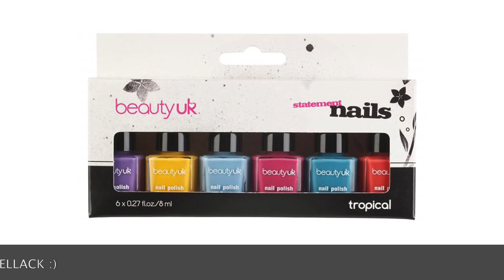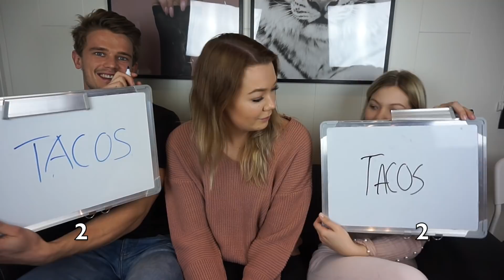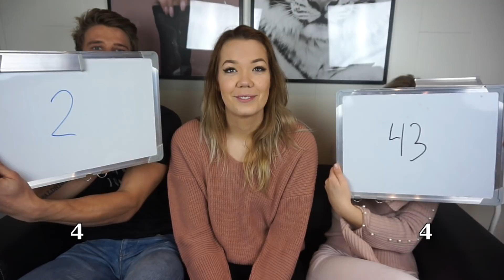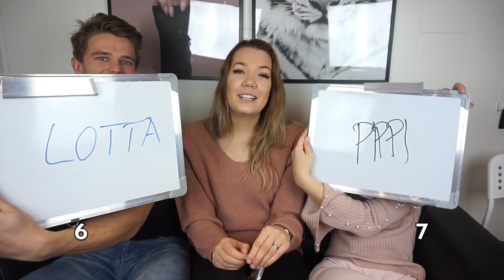Vem vet mest om mig?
Instagram och snapchat: Sannalolad